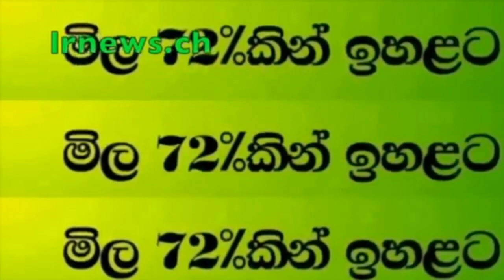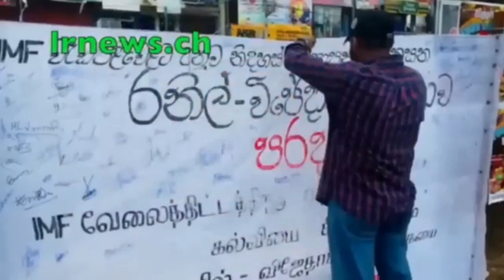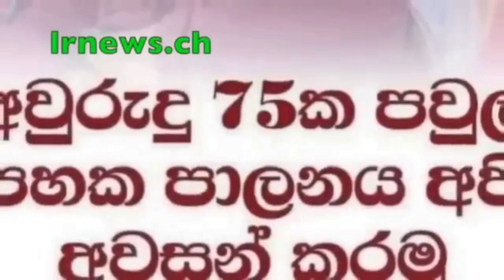මනූෂගේ බඩ්ඩට හරේන් කොටයි.....මනූෂගේ සිරි යහන ගිනිගනී................